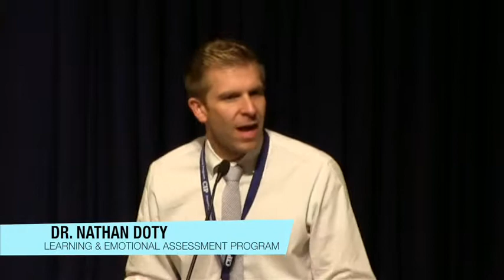Dr. Nathan Doty Boston Thinking Positive Panel Event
Dr. Nathan Doty is currently an Instructor in Psychology in the Learning and Emotional Assessment Program (LEAP) within the Department of Psychiatry at the Massachusetts General Hospital/Harvard Medical School. Dr. Doty specializes in neuropsychological assessment of children and adolescents with developmental, neurological, emotional, and behavioral concerns. He has a broad foundation of training in child, adolescent, and adult assessment.

CIP's Thinking Positive About the Future free educational panel series includes presentations by several guest speakers who work with the ASD and LD community; offering advice on the key stages of transition to adulthood including: letting go, adjusting to college, finding success in the workplace, and achieving independence.